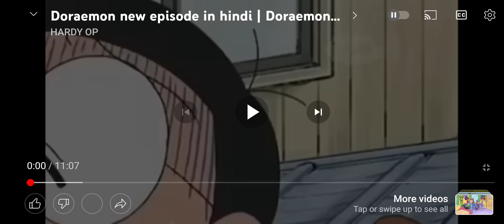hairstyle Nobita and Doraemon video made for kids video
nobita Doraemon video#

 mat for kids